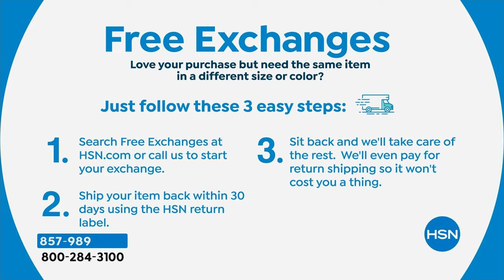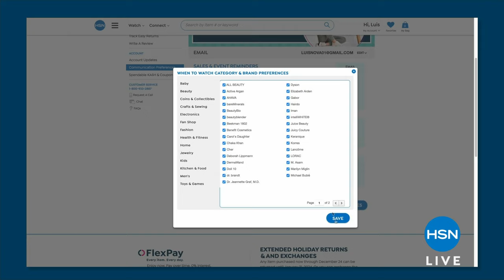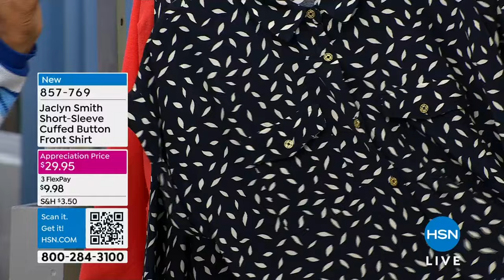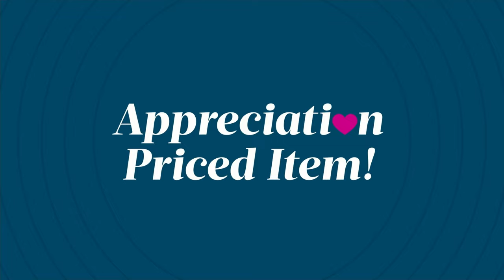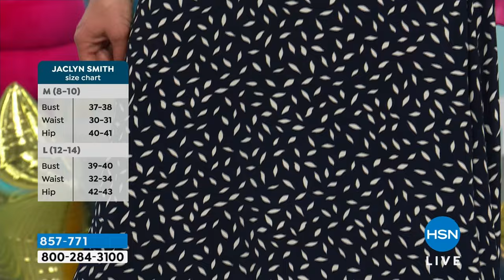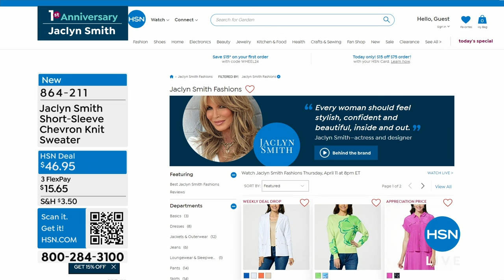HSN | Jaclyn Smith Fashions 04.11.2024 - 08 PM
Shop Jaclyn Smith's effortlessly fabulous fashions with an amazing fit and step out in style.